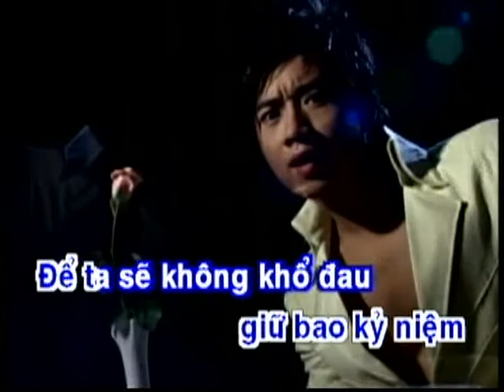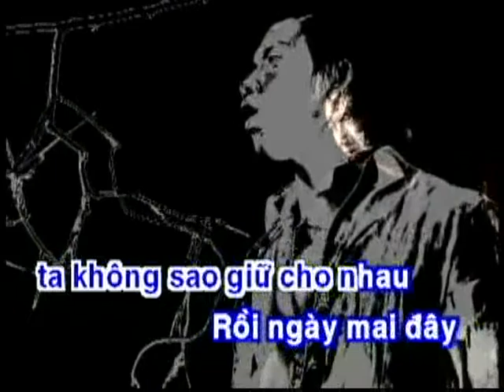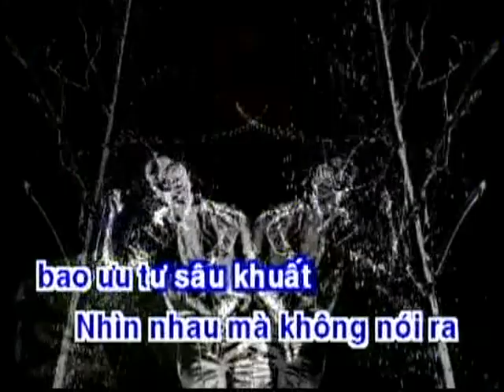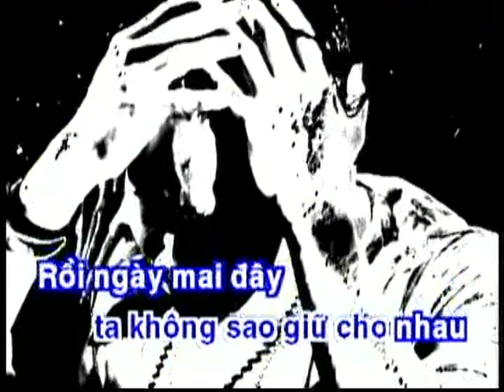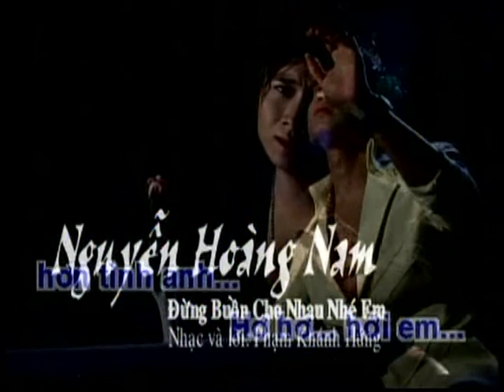Đừng Buồn Cho Nhau Nhé Em - Nguyễn Hoàng Nam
Nhạc & Lời: Phạm Khánh Hưng